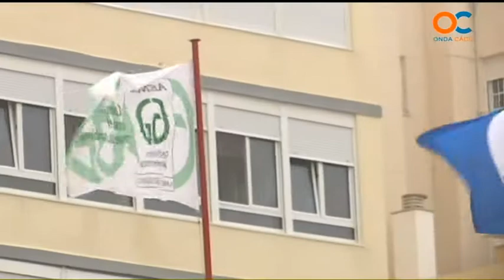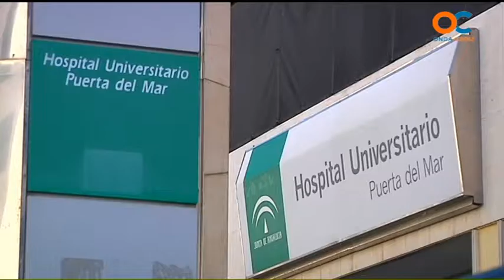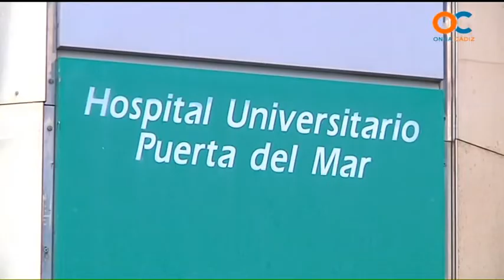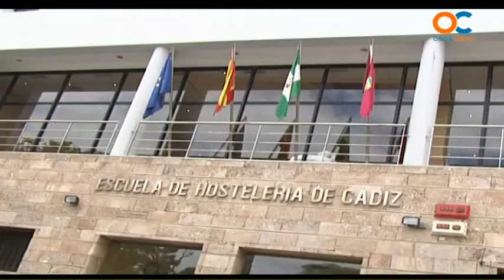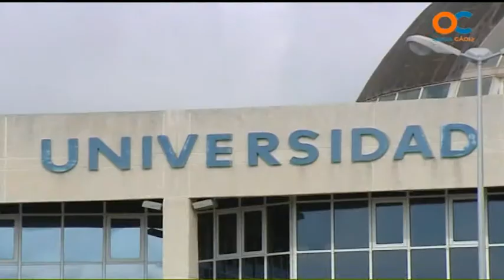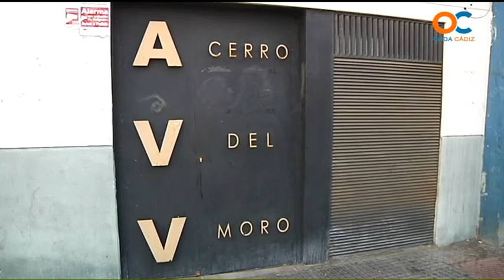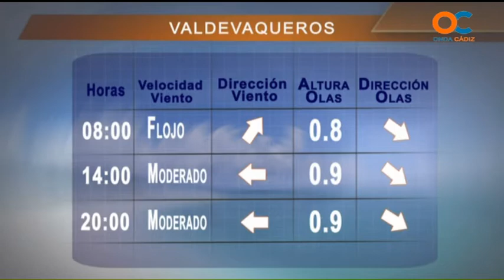NOTICIAS O CÁDIZ 08 07 15